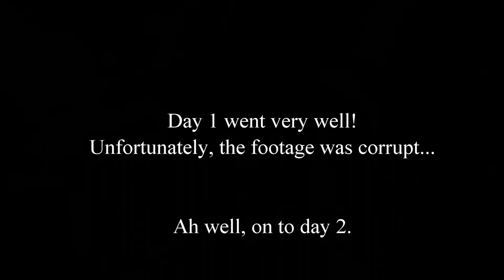Stage 2, Day 1: Bitework with Puppy Callie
Callie is the most sensitive and loving out of her litter. Her parents would like her to learn the martial art of K9 protection work. In order to achieve this, I will need to focus on confidence, drive, bite and tugging.

Luckily, she has finally lost all her puppy teeth is ready to BITE.

I will have a few more videos of Callie very soon.